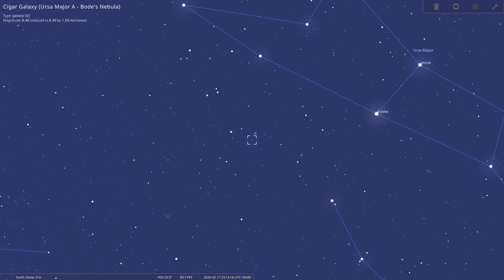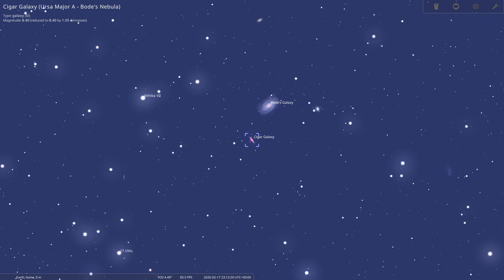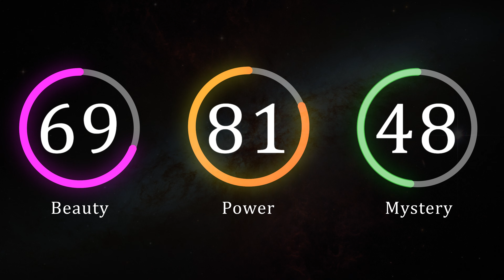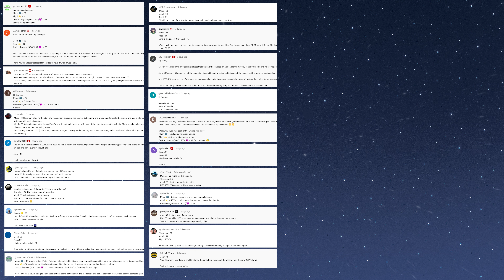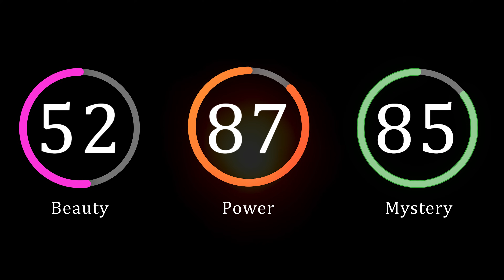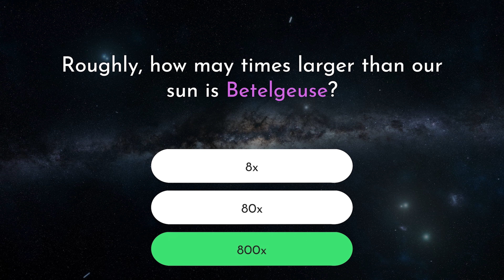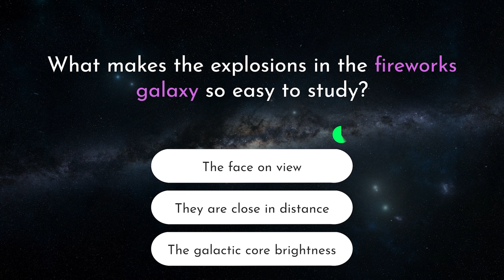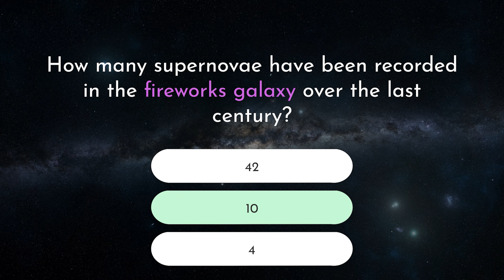What BETELGEUSE Looks Like Through a $500, $1M, and $1B Telescope – 42 Wonders (EP 10)💥🔭💫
What would you rate each of this weeks wonders?
Cigar galaxy 🚬 =
Fireworks galaxy 🎆 =
Betelgeuse  💥  =

Welcome to the 42 Wonders of our night sky!
A weekly astronomy series in which we will explore some of the greatest deep sky objects our cosmos has to offer.

How many of the 6 quiz questions did you get right? (Be honest)
What do you think will be crowned the ultimate wonder of our night sky?
Which of today's wonders was your favourite and why?

No telescope? No problem.
Perfect for those cloudy nights like tonight! :)

Gary Lines
Nathan Mayer
Andrey Mikheev
Clatu4225
Cim Bianca
Rivederci
Steven Williams
Dean Schwickrerath
Barry bruton
Martin Basford
Gwin016
Gary
Ann Daniels
Sean Fullard
Paul Dron
Dušan Paun
Drew Pletcher
Greg Hughes
stischer47
Milos Stanojevic
Danny Meijer
Anthony Dehusson
David Battle
A M K
Lucy
JGDenever
Deedee Raj
Wade Welshons
sorizax
Anupam
Isa AlGhazi
Jarrod McKitterick
Jona-Tan
eric nelson
Spectator of the
Jesper Sörman
Craig
Luis Barbosa
Steven Becker
Tony Kingston
User
Collin Straka
Willie
Steve Pecket
Amirul Aqil
Annika Reid
Santiago Perez-Cacho
Chris
Regan A
Paul
Jeffrey Duckworth
Gal Zitrom
AdieS
Riley K
Matt
Pedro Encinas
Marc Collins
Jonas Van
colin higgins
Radko Páleš
CryptoMike365
AV Radillo
Leo O'Hara
Guy W
Jeff Winterbourne
sasman1964
Daniel Richardson
Johannes Fransen
Michie
Calvin
MrAlvaropio1
Martin Watts
Michael Pollack
Robin Gayles
王永锋
kevin kevin
LyricAss
Sitaramrao2023
Marnix Verschaegen
Tony Peperone
Hugo Sigurdson
Carl Anders Sponberg
Grassi2000
Kalpesh Shirudkar
Moira Atkinson
Ben 'Diggah' Price.
Spencer cline
Maldiik
Rik Hayes
Szoktor Norbert Alexa
terrencejack
ProperK
FatherTaco
Thomas KrT
CalebAstronomy
Lâm Phim Cùng Nam
joseph strona
Dobsonian200p
aideybox95
Ghostdeini Da Gr8
James-fv7xc
universalgarbage2572
Ruben
Nigel
Noah König-Gablunsky

Camera I use
Lens I use
Telescope I currently use

To enter this giveaway, simply comment your ratings (out of 100) for the three wonders featured in today’s episode.
Each comment = 1 valid entry. You can enter once per episode (max 14 entries total).

🗓 Closes: 31 January 2026 at 23:59 GMT
🏆 Prizes:
• 1× Seestar S50 Smart Telescope
• 2× Seestar S30 Smart Telescopes
• 10× Personalized Deep Sky Images
• 25× Telescope Live Gold Memberships (1-month)
• 50× Copies of The 42 Wonders of Our Night Sky book

Winners will be selected at random from all eligible comments and announced shortly after the closing date. Entries must comply with YouTube’s Community Guidelines.

Credits: ESO/L. Calçada , ESO/M. Kornmesser.